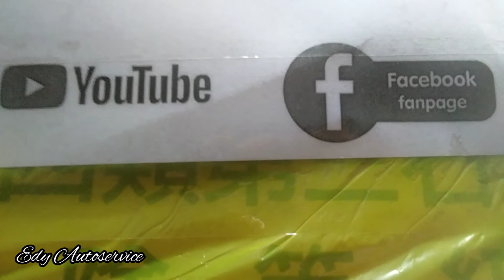TERIMA KASIH BOSKU !!! Ditunggu Barangnya Datang_Lampu LED Kolong dan Pilar TRUCK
TERIMA KASIH BOSKU !!! Ditunggu Barangnya Datang_Lampu LED Kolong dan Pilar TRUCK .Sudah dipacking dan siap untuk dikirim ke juragan yang sudah pesan.Semoga usahanya tambah maju dan sukses ya bosku...Amin

Untuk yang suka video saya jangan lupa di susbcribe,like,bagikan dan juga klik tanda loncengnya,terima kasih